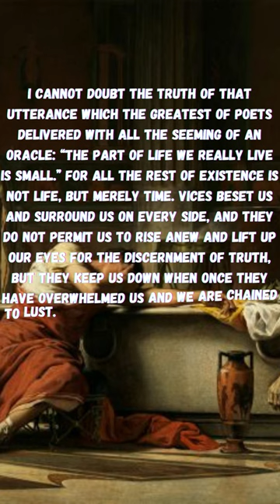The Roman philosopher Seneca said it well in a letter to Paulinus ( part 1)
The Roman philosopher Seneca said it well in a letter to Paulinus: